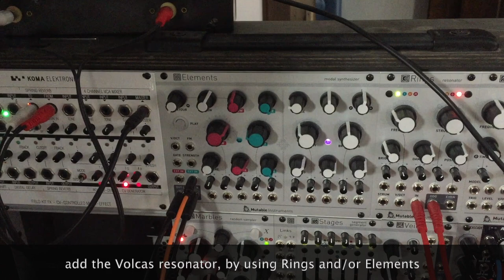AE Challenge 3 - Desire to Inspire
This weeks challenge for the Tangible Waves AE Modular was to use GAS as inspiration for using what we have... namely the AE modular.

you can read more about the challenge and hear others submissions on the AE forum:

So this all started with doing some drum synthesis on the AE Modular inspired by the new Volca Drum - Id be thinking of having a go at this for a while, so seemed like fun, and it was.

If you like to hear more of these drums, they are on my soundcloud:

BUT THEN Elektron released the new model:samples,
so I thought, the issue with the drum synthesis on the AE was now my rack was fully utilised... so inspired my the Elektron, why not sample them, and then play them back on the Organelle.
Again, Id been thinking about using the AE modular to create samples, but never given it a try - so why not :)

BUT THEN... Arturia released the Microfreak... and I just couldn't resist the tie-in... Id ported Braids (Plaits predecessor) to the Organelle a while back, and the that expressive touchplate  - no match for the Eigenharp, which I already had running on the Organelle.

so that was it,
a jam for 2 Organelles,
one running Orac, playing samples created on the AE modular - inspired by the Volca Drum & model Samples),
the other Organelle with an Eigenharp running Bairds - inspired by the Arturia Microfreak.